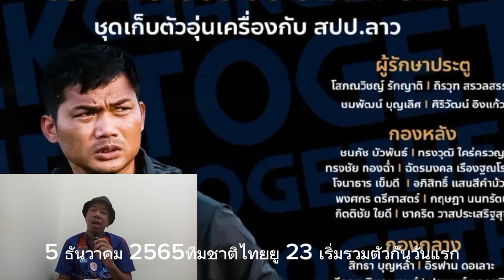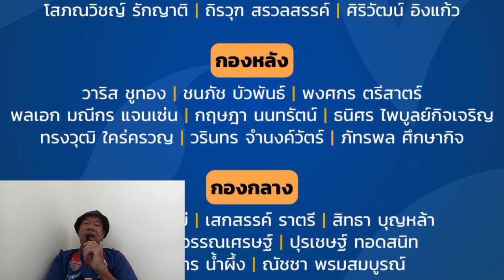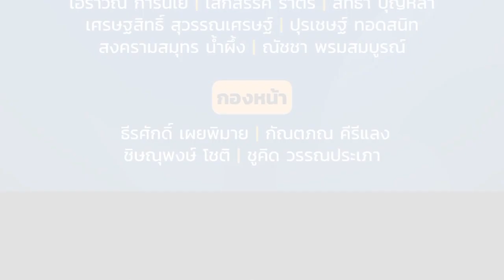โชคดีเพื่อน!ภารกิจสุดท้าย ทีมชาติไทยU 23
1 อัพเดทข่าวสารฟุตบอลไทยทุกวัน
2 สาระเกี่ยวกับฟุตบอล
3 ความบันเทิงเกี่ยวกับฟุตบอล
4 ความสนุกสนานเกี่ยวกับฟุตบอล
5 ความรู้เกี่ยวกับฟุตบอล
LINE : nnnomm1122
พร้อมเพย์:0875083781